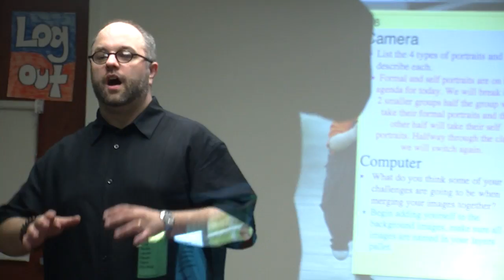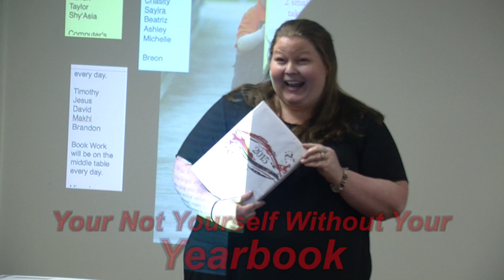TCHS You're not you without your yearbook